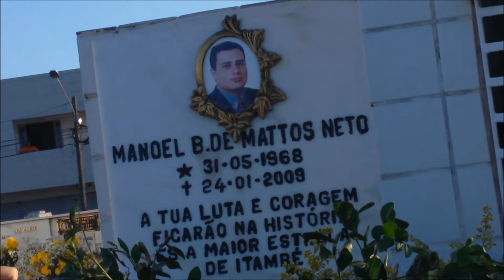02/11 - Dia de Finados da População de Itambé-PE e Pedras de Fogo-PB (Parte 01)